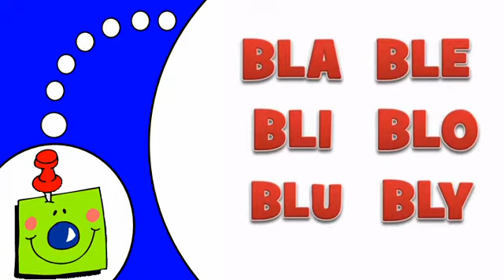Học tiếng Pháp # BL